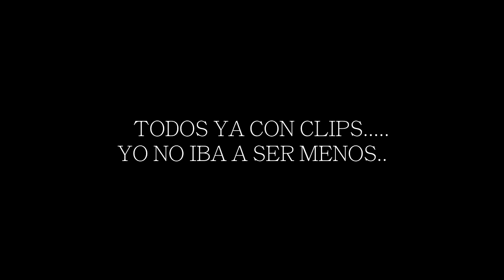My Quad With Black Ops 2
simplemente PATETICO :)

Ponerlo en 720...notareis la calidad del HD!!